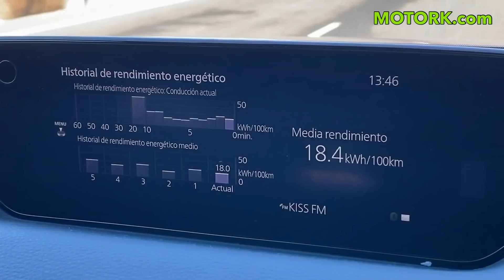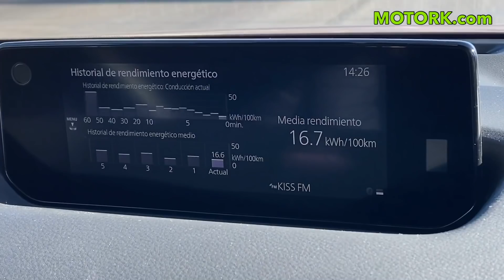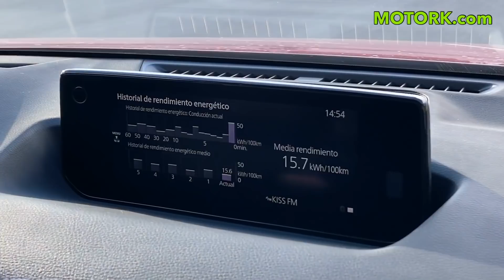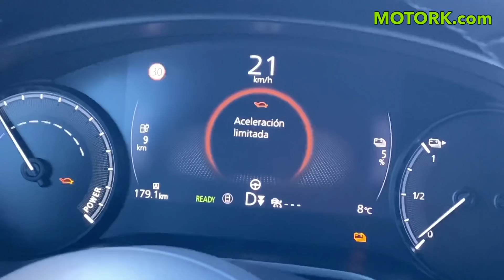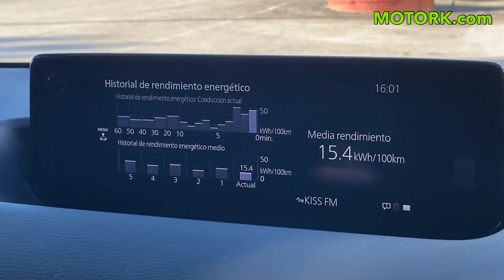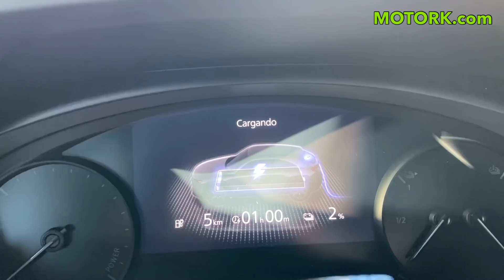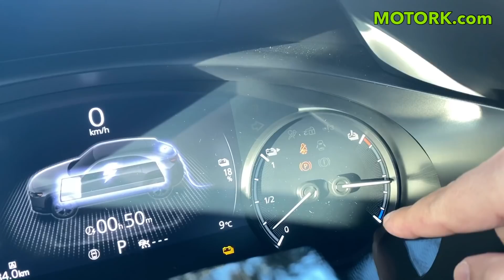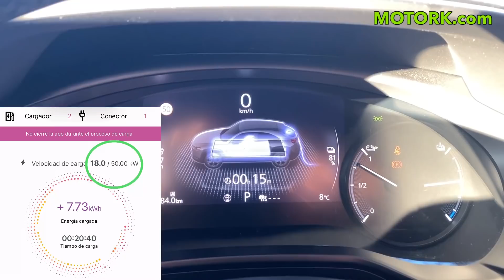Mazda MX 30 eléctrico e-SKYACTIV Prueba de autonomía real y carga rápida hasta 50 kW MOTORK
Mazda MX30 eléctrico e-SKYACTIV Prueba de autonomía real y carga rápida hasta 50 kW

Hoy en MOTORK tenemos la súper prueba de autonomía y carga hasta 50 kW con el nuevo Mazda MX 30 e-SKYACTIV ORIGIN. El primer coche 100% eléctrico de la marca japonesa.

Anteriormente publicamos la revisión de este Mazda MX 30 e-SKYACTIV donde pudimos ver todos los detalles tanto del interior como del exterior, así como sus medidas y prestaciones. Por ello hoy nos toca centrarnos en la prueba de autonomía con una sola carga de batería y la prueba de carga en una estación pública de hasta 50 kW.

Para comprobar cuántos kilómetros puede recorrer con una sola carga este Mazda MX 30 100% eléctrico, hemos cargado la batería a tope, para después recorrer la máxima cantidad de kilómetros que nos permita hasta llegar prácticamente hasta 0%. Como este vehículo eléctrico cuenta con un batería limitada, su uso está básicamente enfocado a trayectos urbanos e interurbanos, esta prueba la hemos realizado en estos tipos de vías, porque entendemos será donde mejor se desenvuelva. Esto no quiere decir que ocasionalmente no podamos hacer un uso distinto, como escapadas de fin de semana.

Para finalizar esta prueba, hemos realizado una carga hasta el 80% en una estación de carga pública hasta 50 kW. En este caso analizamos cómo funciona la carga rápida de este Mazda MX 30 eléctrico. Además de comprobar el tiempo que tarda en realizar dicha carga, comprobaremos la velocidad de carga máxima y mínima durante durante la misma.

Con esta súper prueba de autonomía en condiciones reales y carga hasta 50 kW, podremos conocer cuales son las ventajas y desventajas del primer Mazda 100% eléctrico.

En MOTORK podemos ayudarte a conseguir la mejor oferta para el coche eléctrico o híbrido enchufable que estas buscando.